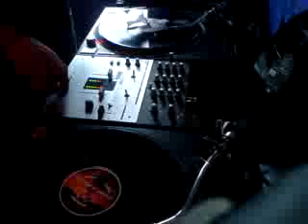B-ill on a very snowy day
Firewire scratch pt1